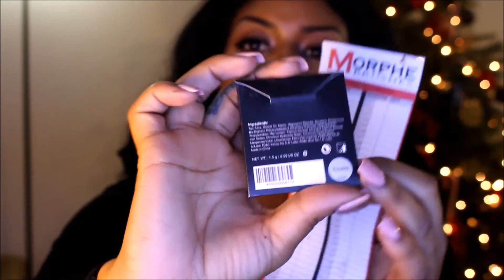Morphe Brushes Haul | GIVEAWAY (Closed) | Bloopers!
Hey guys, I'm super excited to share my recent Morphe Brushes Haul. I did drive out to the Burbank store to make my purchase, it was definitely worth the 2 1/2 hour drive.

Total Purchase :

BRUSHES-

M439- $28.99 on sale for  $13.99
M405- $ 18.99 on sale for $7.99
E4- $13.99
M173- $9.98 on sale for $4.99
M164- $10.58 on sale for $5.29
E28- $6.99
M433- $11.98 on sale for $5.99
M561- $3.99
MB29- $2.99
G23- $8.99
M113- $1.99
M443- $3.99

L.A. Girl Pro Concealer- $2.99
Fawn
Cool Tan
Pure Beige
Chestnut
Espresso
Orange Corrector

SHADOWS
Singles- $2.29
Golden Glory
Secretive
 Trouble
Pearl
Deep Cocoa
Marbleized
Pink Mascato
Caffe Mocchiato
Burlesque
Bronzed Ivory
Spice
Blackberry

PALETTES
 35O Palette- $22.99
12 Color Magnetic Palette- $6.99

Gel Liner/Slate- $8.99

PatricKStarrr-  "PSTARRR"
BabsBeauty- "BABSBEAUTY"
MannyMUA-"MANNYMUA"

2.) Like this Video
3.) Comment how you plan to use you palette (looks,use,why you excited about it. comment as many times as you would like. the more comments the better chance to win!).

Giveaway will remain open until Janurary 10, 2015 on Janurary 11th I will announce the winner you have 24 hrs to email me you contact info other wise another winner will be selected. Thank you guys so much for entering.
SashaFierce411